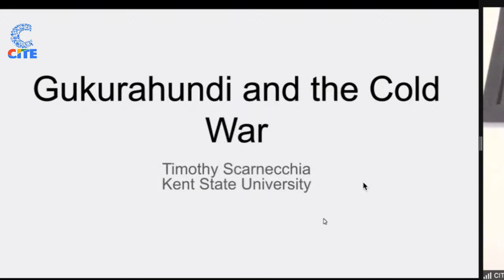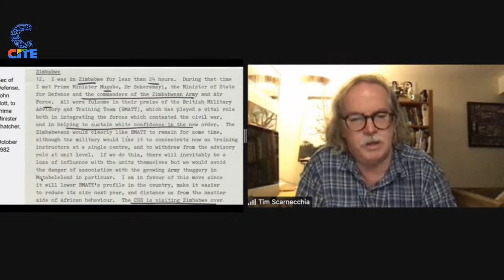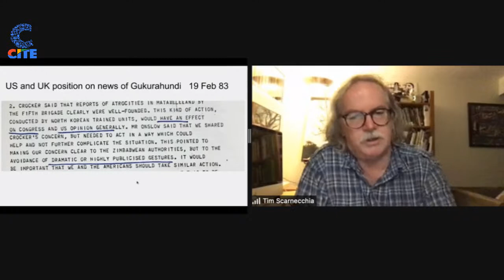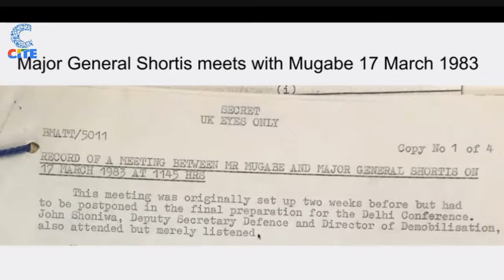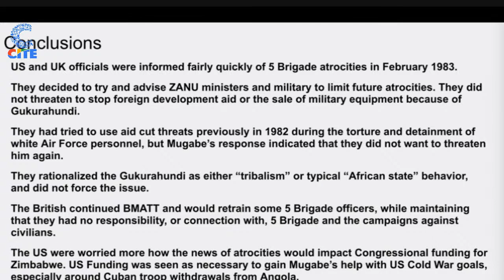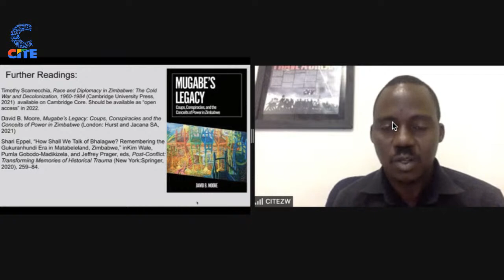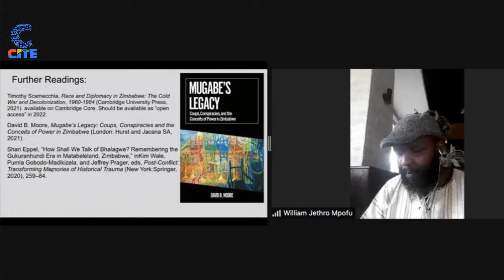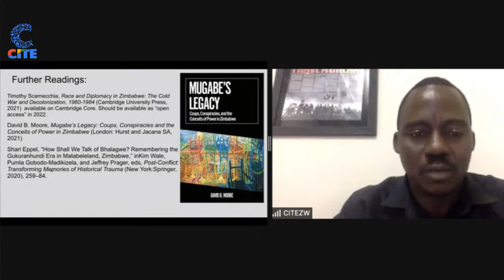A Cite Public Lecture: Prof. Timothy Scarnecchia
The Gukurahundi and the Cold War - Prof. Timothy Scarnecchia , Kent State University.